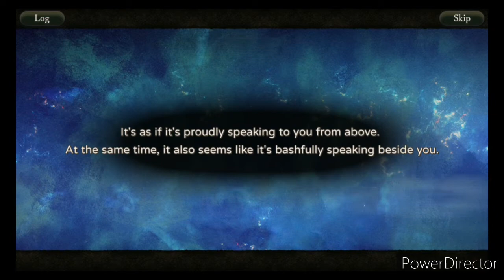GoetiaX Playthrough: Part 2 Chapter 6-2/5 (Azazel)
I got Playthrough Part 2 Chapter 6-2/5 from GoetiaX.